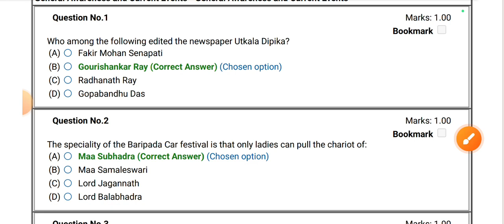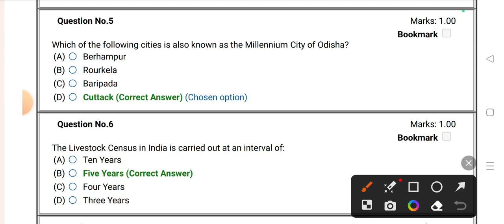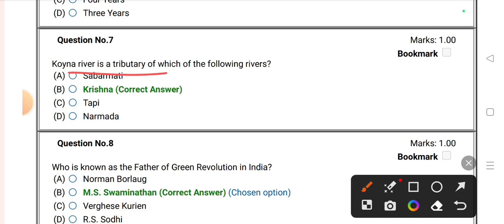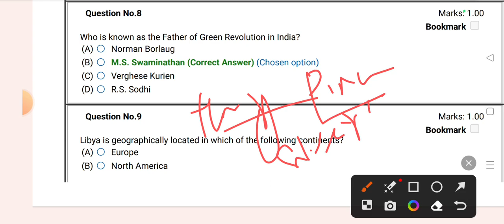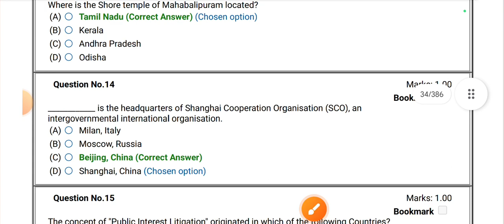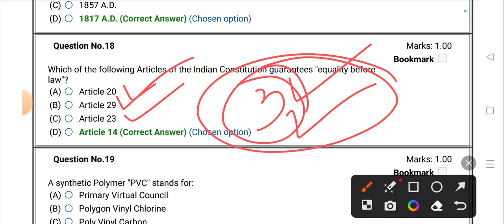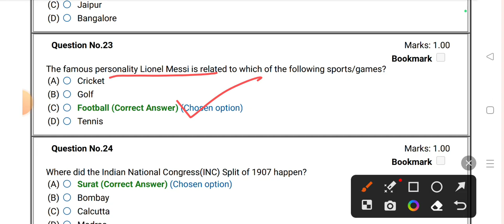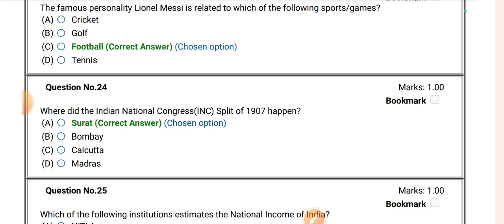important PYQ(general knowledge) analysis class#05 for upcoming exam osssc //ssc gd/railway/all exa